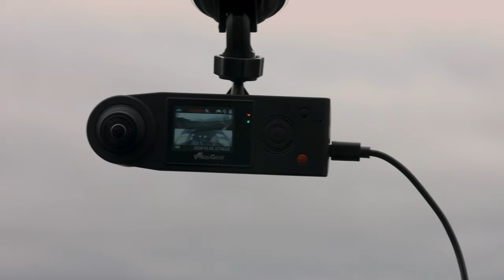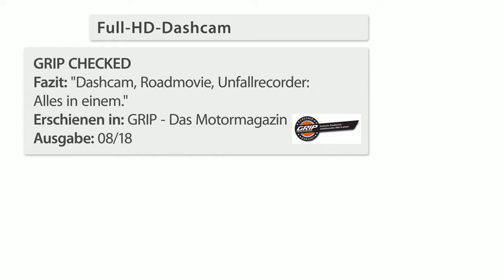Der perfekte Augenzeuge bei Autounfällen! Mit Vivien Konca bei PEARL TV (Mai 2019) 4K UHD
In diesem Video zeigen Vivien Konca und Andreas Rogotzki alles rund um.

(00:01:00) NavGear Autocamera (Dashcam mit Bewegungssensor) - statt 79,90 EUR jetzt 32,99 EUR

(00:07:00) NavGear Dashcam mit zwei Kameras (Dual Dashcam) - statt 149,90 EUR jetzt 85,99 EUR

(00:15:00) NavGear Überwachungskamera Auto: Full-HD-Dashcam mit 2 Kameras für 360°-Panorama-Sicht, G-Sensor (Auto Kamera Innenraum)
Halten Sie jetzt während Ihrer Autofahrt alles fest: vor und in Ihrem Auto
* Front- und Rückansicht in einem Video
* Aufnahme in flüssigem Full HD
* 360°-Panorama ohne toten Winkel
* Sony-CMOS-Farbsensor
* Je eine Kamera für Aufnahme nach vorne und nach hinten
* Keine toten Winkel dank 360°-Panorama-Rundum-Sicht: beide Kamerabilder werden gemeinsam in einem Video gespeichert
* Ideal auch für Taxi, Limousinen-Service u.v.m.
* Bildwinkel je Kamera (horizontal): 190° Ultra-Weitwinkel
* Lichtstarke Objektive: Blende f/2,5
* Sony-CMOS-Farbsensor mit 2 Megapixeln
* Video-Auflösung: 1920 x 1080 Pixel (Full HD 1080p) mit 30 Bildern/Sek.
* H.264-Kompression im MOV-Videoformat: hohe Video-Qualität bei geringem Platzbedarf
* Foto-Auflösungen: 6 Megapixel (3264 x 1840, interpoliert), Format: JPEG
* Farb-LCD-Display mit 3,6 cm (1,4") Bilddiagonale, Auflösung: 480 x 240 Pixel
* 2 Aufnahmemodi: Bewegungserkennung, manuell
* G-Sensor (Beschleunigungssensor) für schreibgeschützte Aufnahme bei abrupter Bewegung, z.B. bei starkem Bremsen oder einem Unfall
* Bewegungserkennung mit Parkwächter-Funktion: automatische Aufnahme bei Bewegung im Bildfeld (nur bei Stromversorgung über Kfz-Anschluss)
* Mikrofon und Lautsprecher integriert: für Aufnahme und Wiedergabe mit Ton
* Belichtungs-Justierung: -2 bis +2 EV, zur Kompensierung von starkem Sonnenlicht bis wenig Licht bei Dämmerung und Dunkelheit
* Steckplatz für microSD(HC/XC)-Karte bis 64 GB (ab Class 10, bitte dazu bestellen)
* Speicherbedarf für Video-Aufnahme: ca. 160 MB pro Minute
* Schnittstellen: Mini-USB, microSD-Slot, GPS (Antenne nicht enthalten)
* Farbe: schwarz
* Stromversorgung: per Mini-USB oder per integriertem Notstrom-LiPo-Akku mit 300 mAh
* Maße Dashcam: 42 x 126 x 61 mm, Gesamtgewicht: 186 g
* Full-HD-Dashcam MDV-5500.dual inklusive Saugnapf-Halterung, Kfz-USB-Netzteil, Micro-USB-Ladekabel und deutscher Anleitung - Außerdem relevant oder passend zu: Überwachung, Grad, Kameraüberwachung, Mercedes als, fürs, Innenkamera, Innenraumkamera, Bewegungssensor, Rückfarhkamera

(00:24:00) Intenso SD Cards: microSDHC-Speicherkarte UHS-I Premium 32 GB, bis 90 MB/s, Class 10/U1 (microSD)
Winziger Speicherriese für Mobilgeräte wie z.B. Smartphone, Tablet-PC & Co.
* Bis zu 90 MB/s beim Lesen
* Mindestens 10 MB/s beim Beschreiben
* Intenso Premium microSDHC-Speicherkarte mit 32 GB
* Geschwindigkeitsklasse: Class 10 / U1
* Lesegeschwindigkeit: bis zu 90 MB/s
* Schreibgeschwindigkeit: mindestens 10 MB/s
* Einsetzbar in allen Geräten mit microSDHC- und SDHC-fähigem Kartensteckplatz
* Ideal für Smartphone, Tablet-PC, per mitgeliefertem SD-Adapter in Spiegelreflexkamera u.v.m.
* microSD-Karte inklusive SD-Adapter - Außerdem relevant oder passend zu: Dashcam, Karten, SDXC, SDS

(00:25:00) Sony - statt 89,99 EUR jetzt 17,95 EUR

(00:25:30) SanDisk - statt 64,72 EUR jetzt 33,74 EUR

(00:26:00) NavGear Autocamera (Dashcam mit Bewegungssensor) - statt 79,90 EUR jetzt 32,99 EUR

(00:27:00) NavGear Dashcam mit zwei Kameras (Dual Dashcam) - statt 149,90 EUR jetzt 85,99 EUR

(00:28:00) NavGear Überwachungskamera Auto (Auto Kamera Innenraum) - statt 249,90 EUR jetzt 123,99 EUR